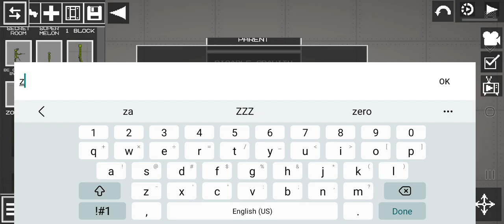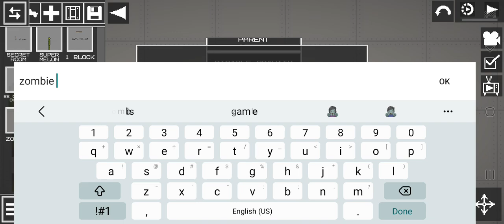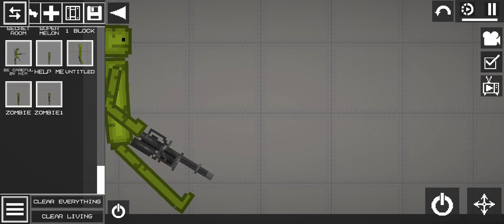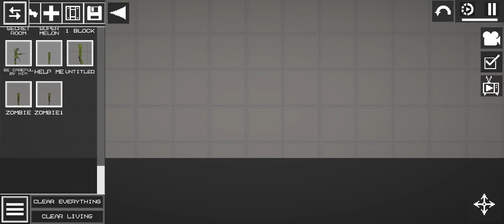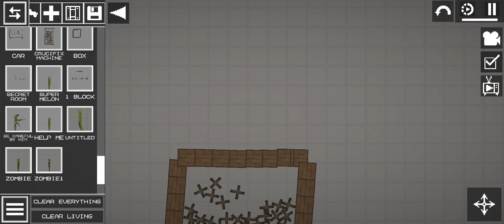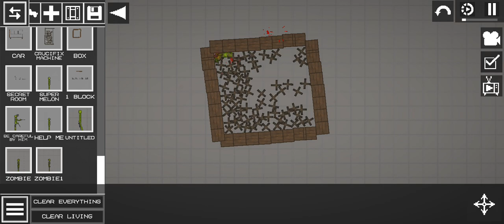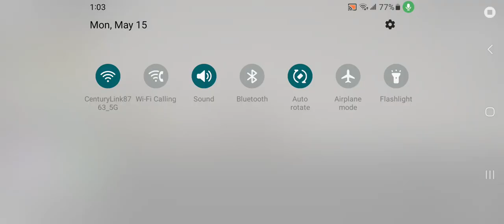I have no ads